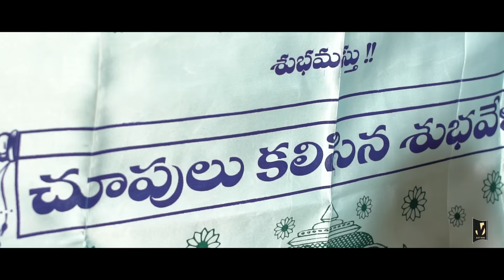Mridula & Venkat Wedding Teaser | Wedding video Highlights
"Friends Forever"
"Happiness in life is to love and to be loved".
"Just Vivid" presents the wedding story of two "friends forever"